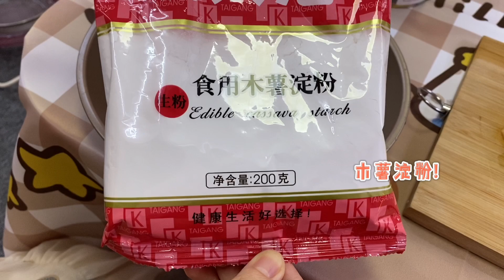【花甜手作】挑戰網紅水果珍珠，手殘黨也能做的美食？第一次吃煮熟的水果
網上最近很流行自製水果珍珠，據說手殘黨也可以做哦，今天花甜和大頭就來挑戰一下，真的能成功嗎~